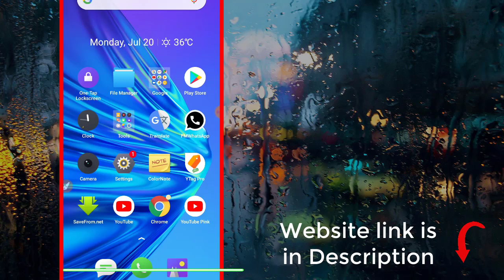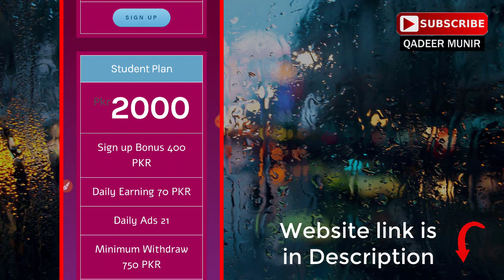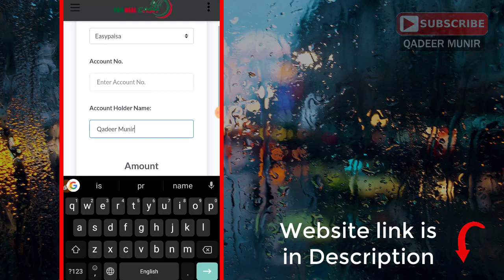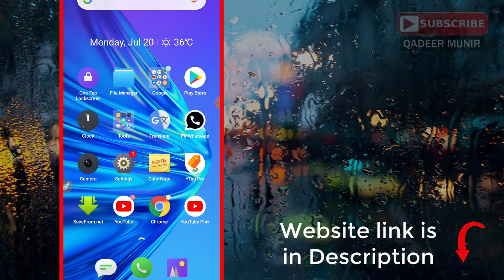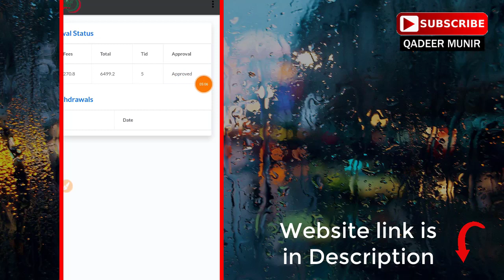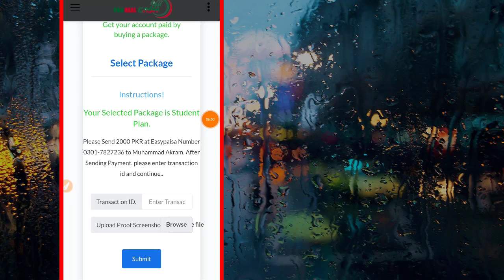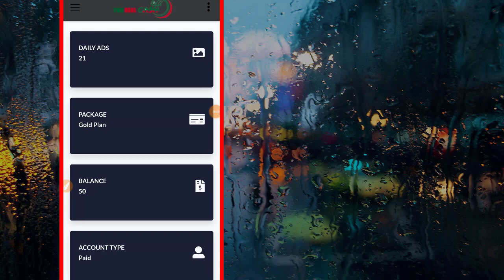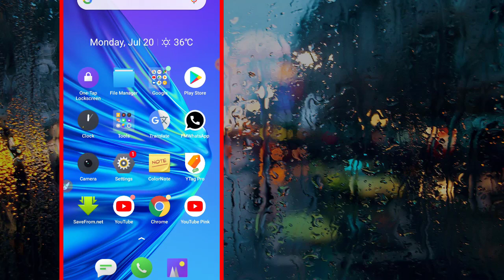Rs 7000 Proof | How To Earn Money Online From Pak Real Cash Site | Urdu Hindi Tutorial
| LINKS ||

|| DETAIL ||